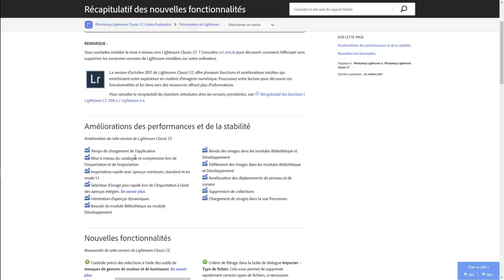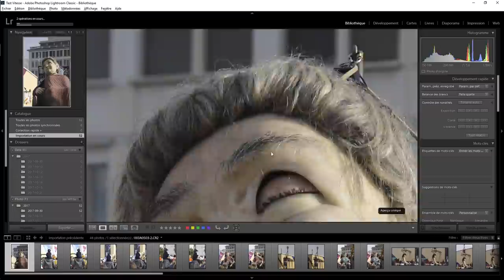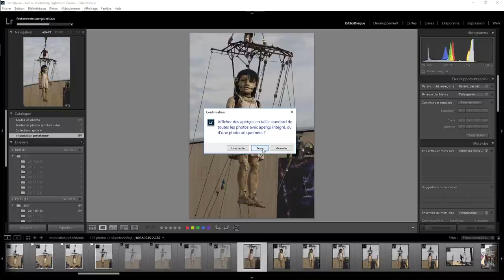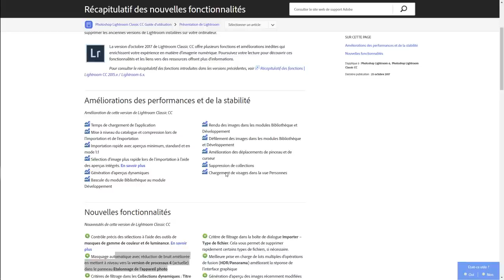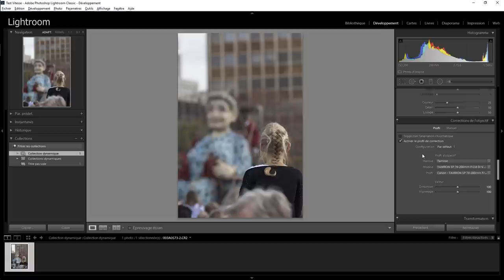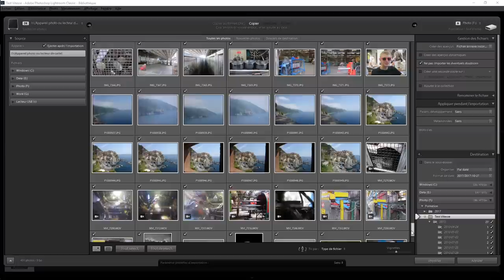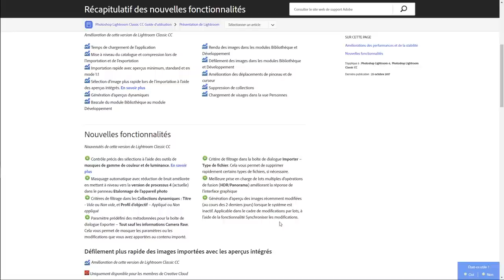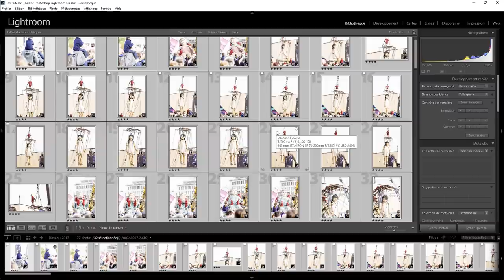Lightroom mais encore 61 - Les autres nouveautés de LR Classic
Les autres nouveautés de Lightroom Classic . Une question sur Lightroom ou Photoshop ? Rejoignez le groupe FB